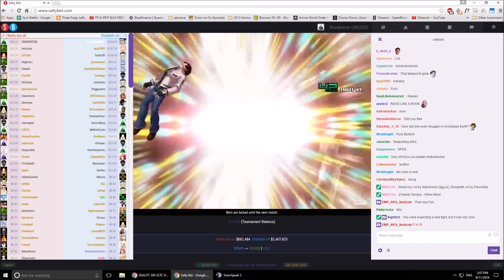Variety Box 7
Not just Overwatch this time!